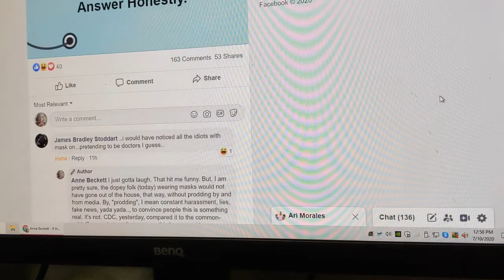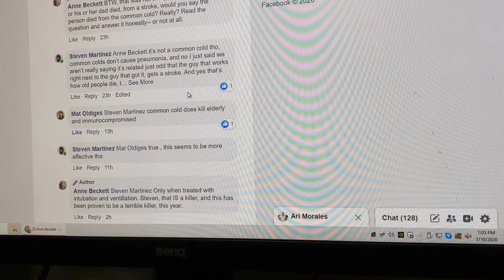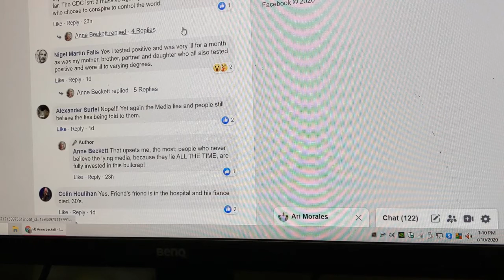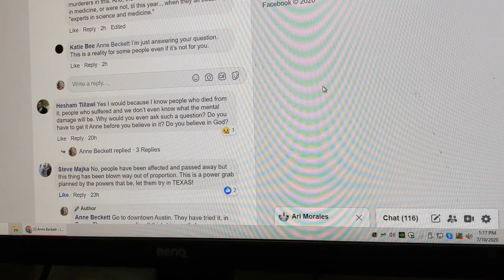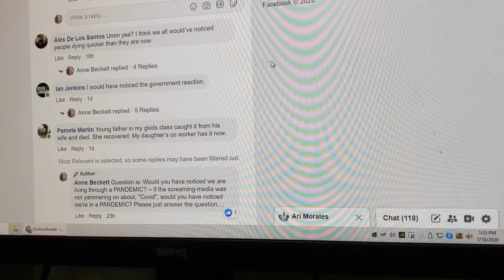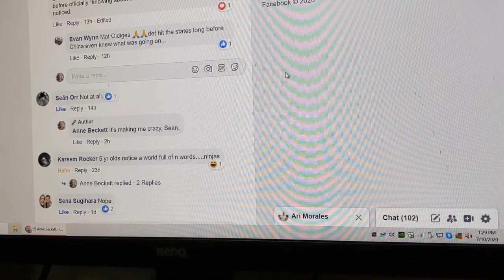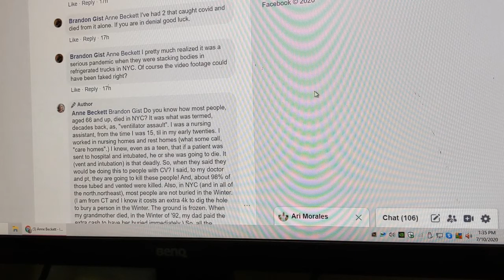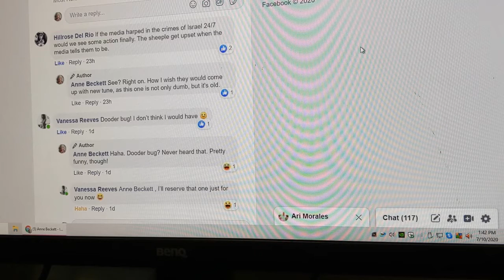Step Outside. Would YOU think Pandemic?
I asked a question.  I hoped for honest and direct answers to follow.  My hopes were dashed.
Facebook strikes again!
I normally shoot video, concentrating on images, scenes I've found around Austin.  My videos are all my own, and I mean, all shot by me.
This is hardly a video.  It's mostly audio, and is based on a question I asked of people I know, in Austin, and around the world.  Would you believe, based only on what you see around you,  and if the media didn't tell you, you are in the midst of an epidemic illness or pandemic?  Based on your own senses, and not based on what you have been told (mainly by the msm, but..) by or from anyone, that this is the case?
You may leave your ((Honest, PLEASE)) answer, below.

Thusfar, the people who've not answered honestly, are from the same  group, in the US, and cannot seem to bring themselves to even think about the question.  I don't get it.  If they hate Donald Trump, so very much, why do they do as his White-house insists do they?

Either way, if you would like to respond, please, first,  think!  And, then, be honest.